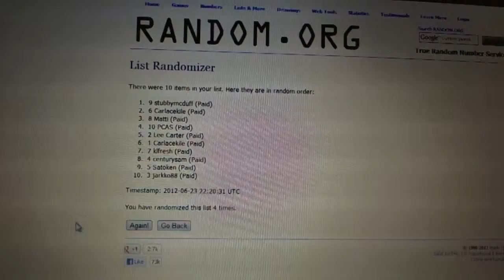C&C GB #945 - Team Draft Order